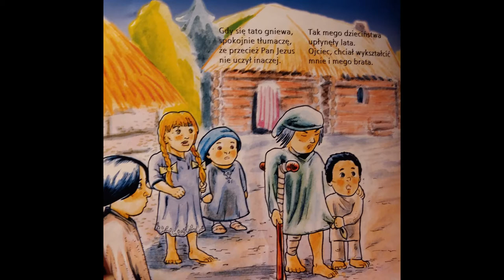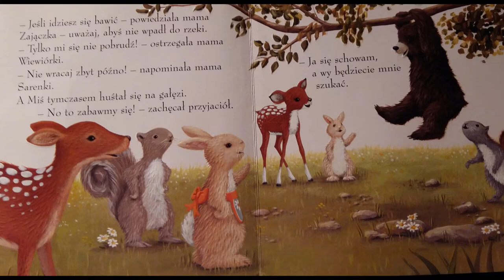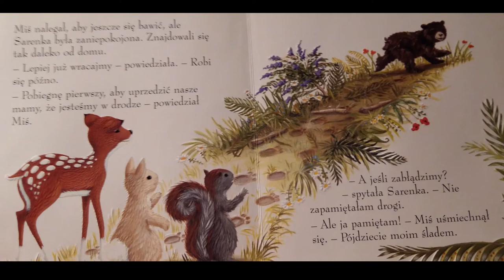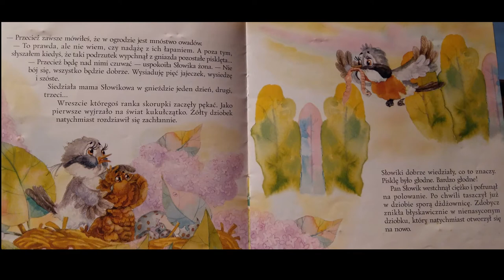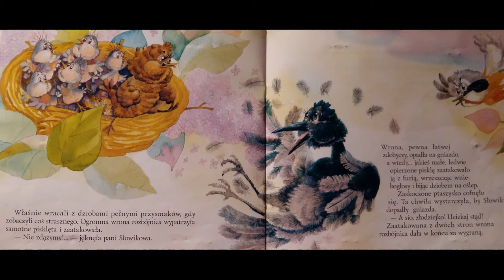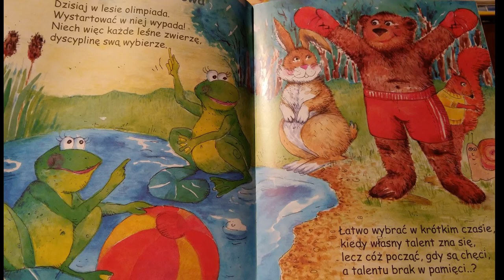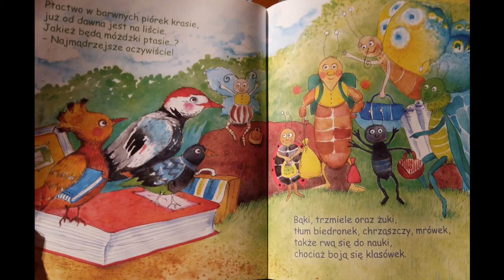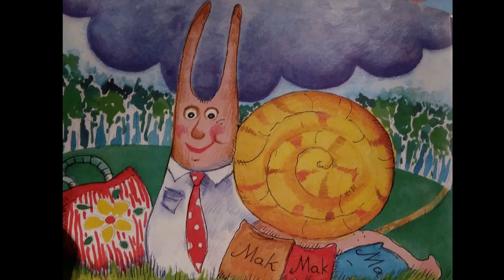Swięty Stanisław Kostka